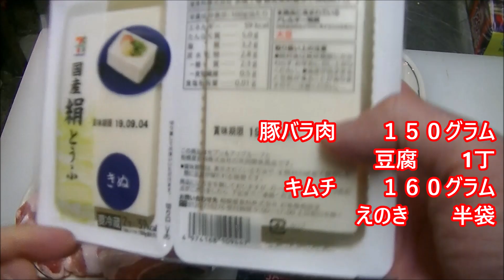アミノ酸たっぷり健康にも良い！豚キムチ肉豆腐の作り方！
材料一覧！

豆腐　　　　　　　　　　　１丁
豚バラ肉　　　　　　　　　１５０グラム
えのき　　　　　　　　　　半袋
キムチ　　　　　　　　　　１６０グラム

調味料一覧！

水　　　　　　　　　　１５０CC
麺つゆ　　　　　　　　５０CC
キムチの素　　　　　　大さじ1杯

ラー油又はゴマ油　　　小さじ1杯